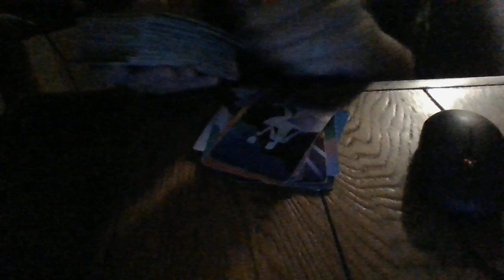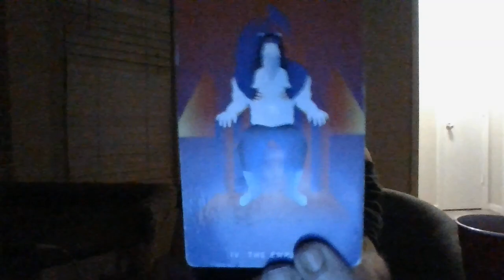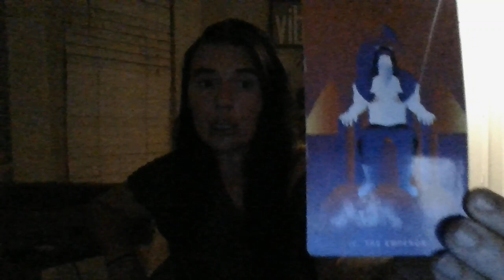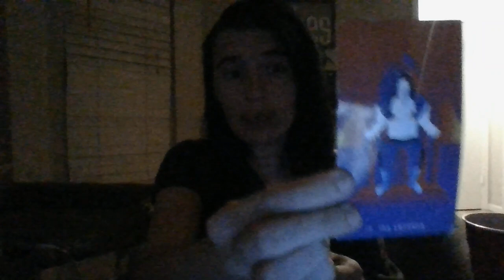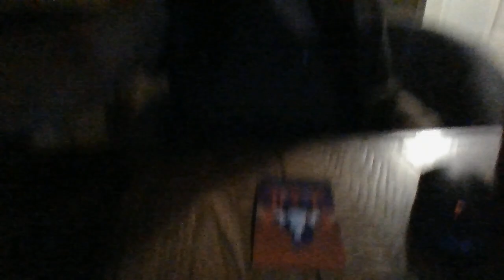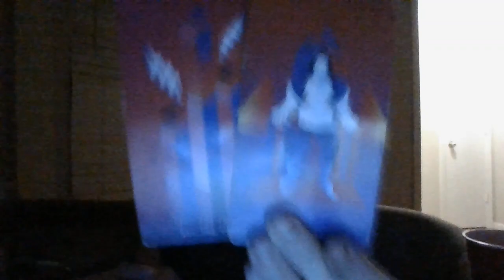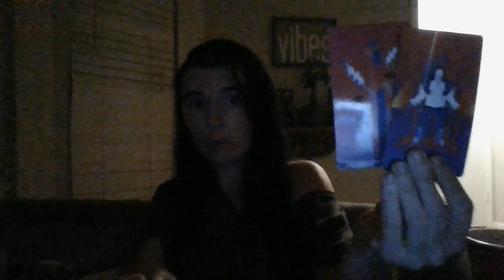AUGUST 22- THE T! A WATER SIGN MASC EMPEROR ABOUT TO MAKE SERIOUS POWER PLAY MOVES SOON!